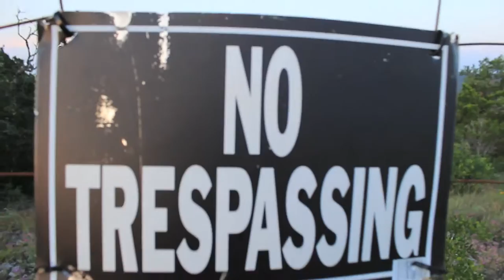Vlog#80 | Riding River Ranch | Part 3 [HD]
Seeing the sunset, more swimming/hiking/hanging out in the cabin.

HandintheBoxinc.